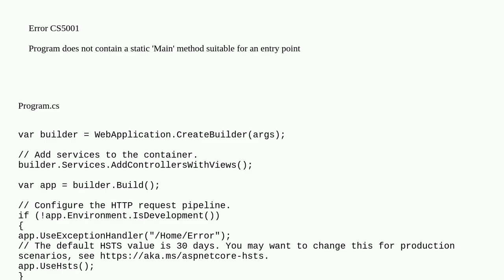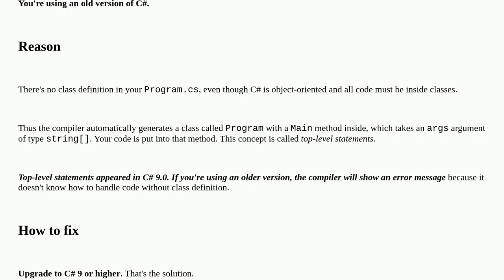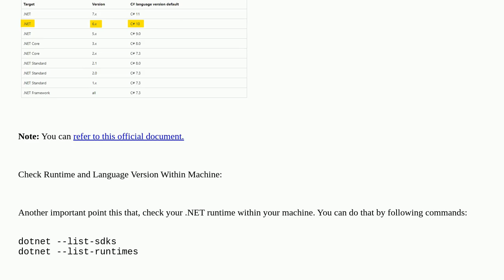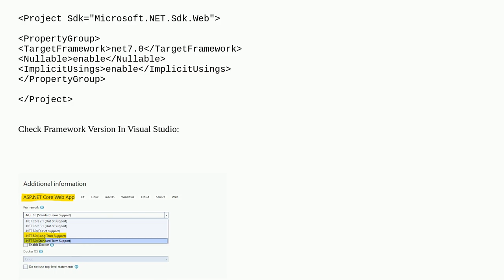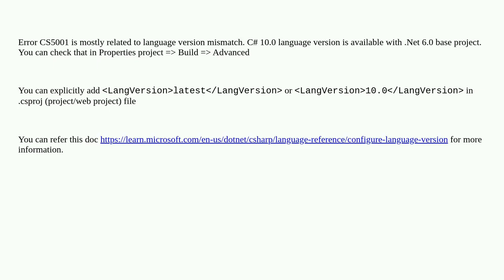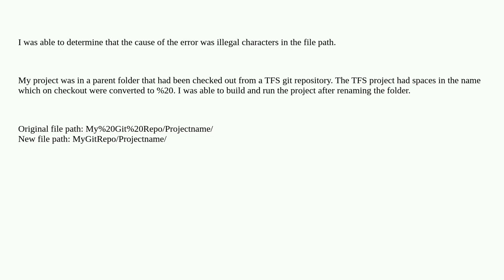Why does a new project created using Visual Studio 2022 and the ASP.NET Core web app (Model, View...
Why does a new project created using Visual Studio 2022 and the ASP.NET Core web app (Model, View, Controller) template not build?

A special thanks goes out to the community

  visual-studio-2022 c# asp.net-core .net-6.0